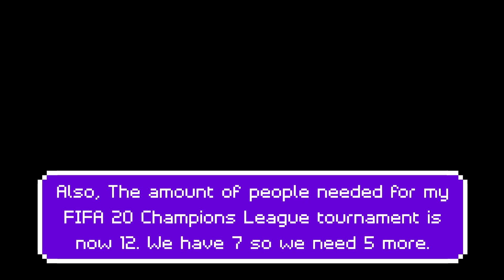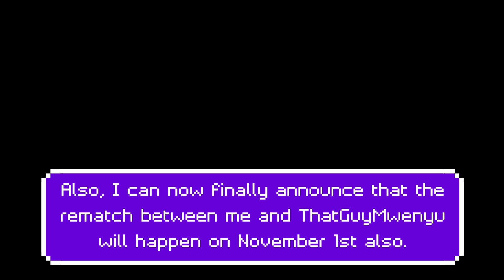Important Announcements! New series, the Rematch and more!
PLEASE CLICK THESE LINKS!